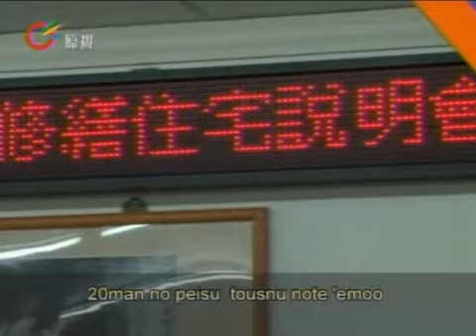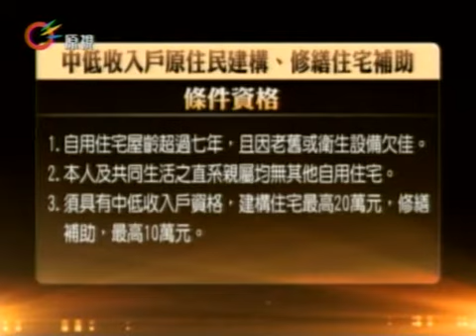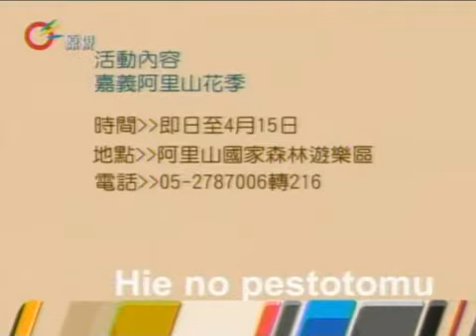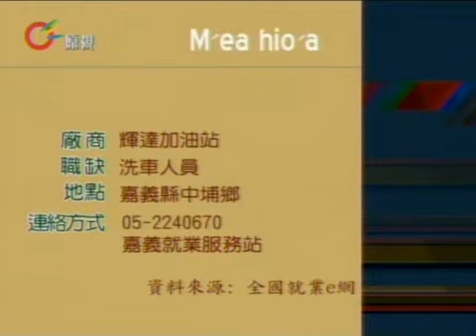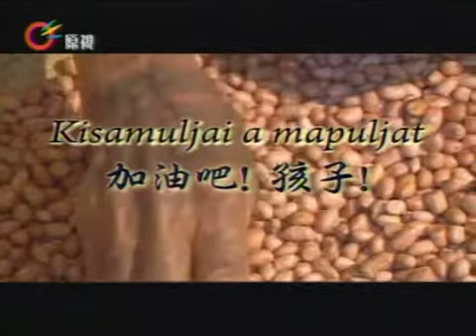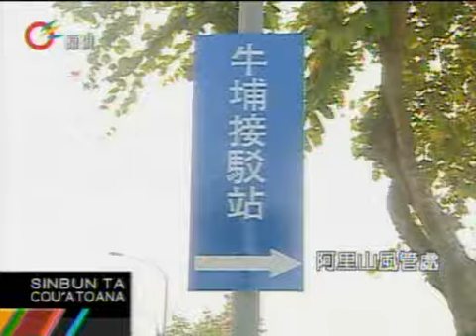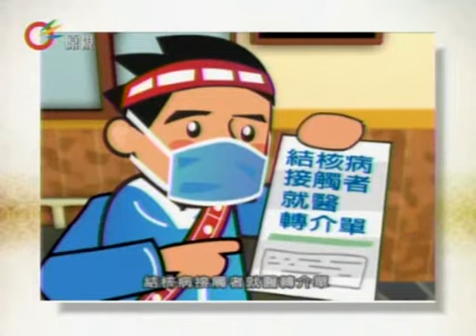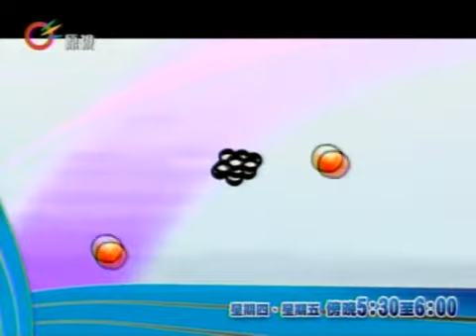原視【族語新聞】晨間-原音晨現 Cou 2013-03-22 (週五)